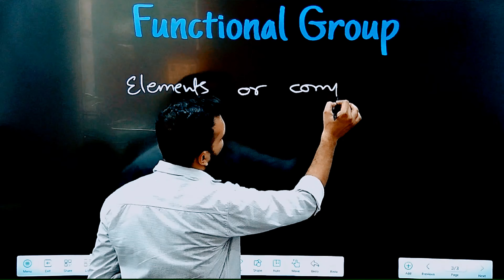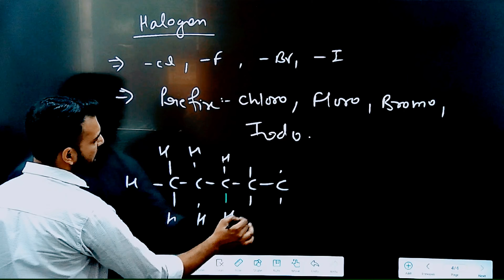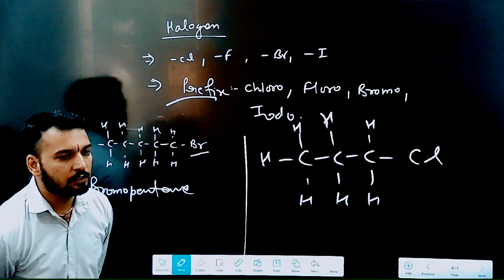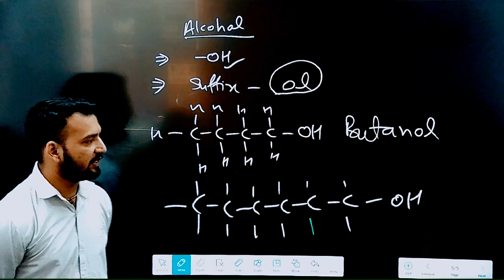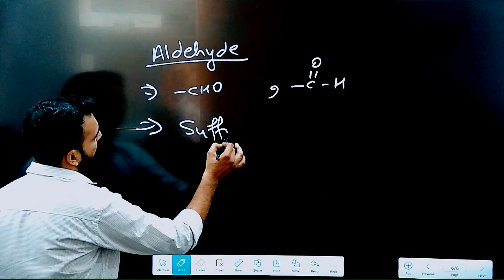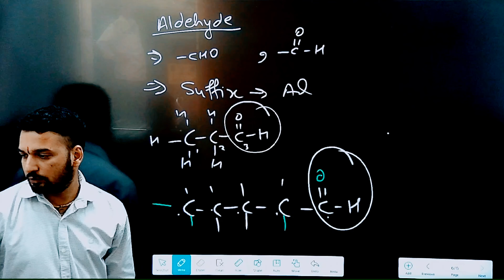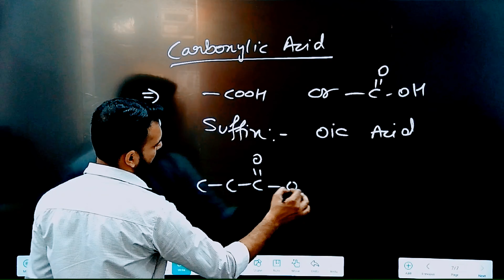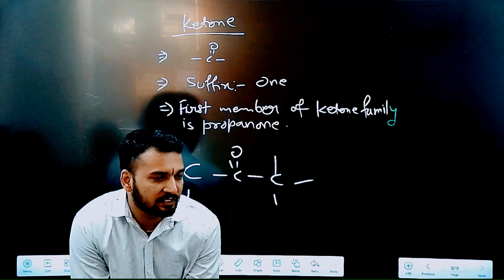Carbon and Its Compounds Demystified | Class 10 Chemistry | Chapter 4, Lecture 3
In this episode of "Carbon and Its Compounds Demystified," we explore the essential concept of functional groups in organic chemistry. I’ll break down what functional groups are, their roles in determining the behavior of compounds, and how they can transform simple molecules into complex ones. Through clear explanations and engaging examples, you'll gain a solid understanding of these building blocks of chemistry. Ideal for Class 10 students and anyone interested in the intricacies of carbon compounds.